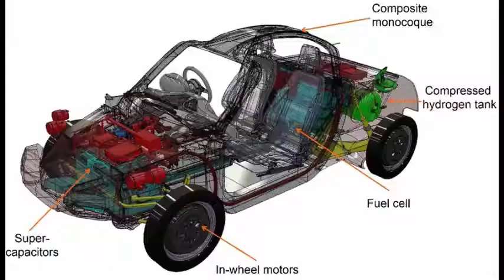Riversimple Rasa Hydrogen Prototype Powered by 8.5 kW fuel cell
Huho Spowers  founder of Riversimple revealed Revealed  the Rasa two-seater that runs solely on hydrogen has been approved for testing throughout Europe over a 12 month period, starting later this year .